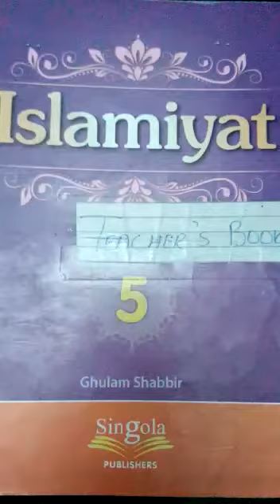Islamiat Lesson 4 Duwain 3